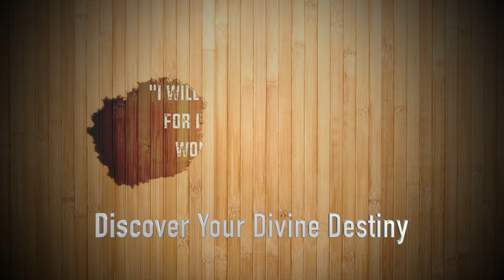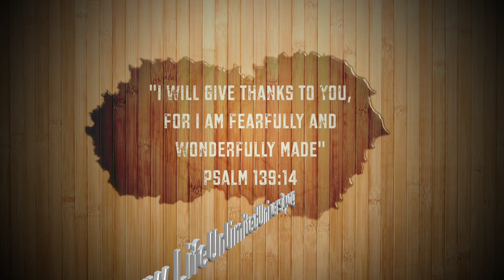Is It Time to UN-Create the Life You've Created? w/Knolly Williams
Are you tired of being held back by lack or limitation?

What if you could live a life where everything you did was a success?

Josie and I recently visited Barcelona, Spain on the coast of the Mediterranean Sea we were so inspired by God's amazing abundance.

It's a shame that so many are not living the life for which they were created. But then again – this is easily correctable!

Time to live your purpose!!!

for a FREE copy of Knolly's book "The Secret to Knowing God's Will for Your Life".

Don't forget guys, if you like this video please "Like," "Favorite," and "Share" it with your friends to show your support - it really helps us out! If there's something you'd like to Knolly to discuss in the future, let us know!

Knolly's mission is to inspire you to become who God created you to be so that you can live the life you were meant to live!